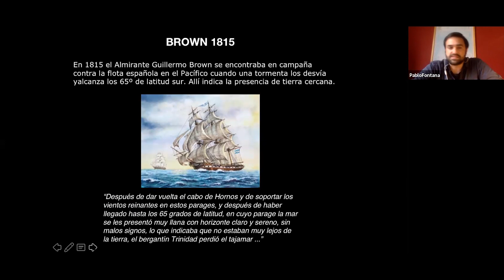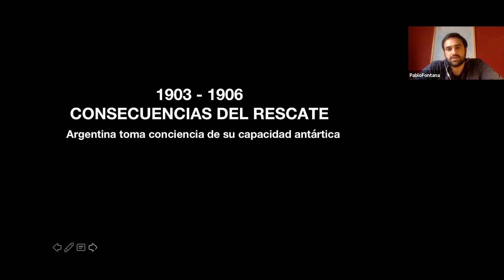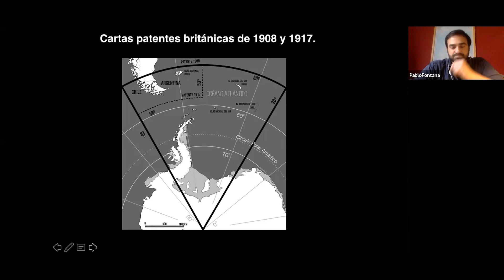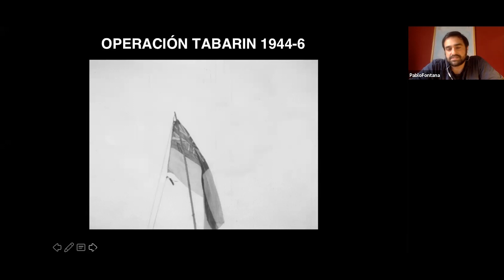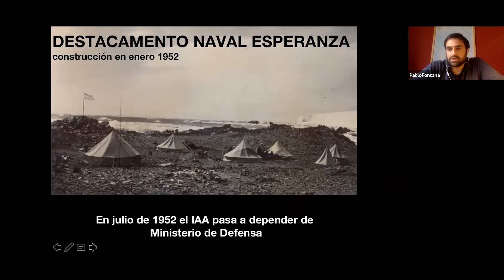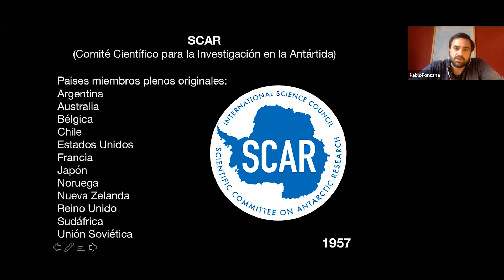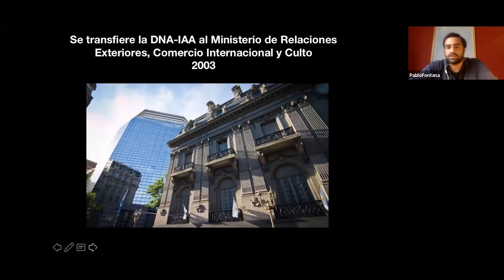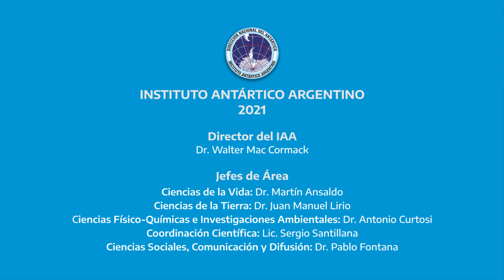Orígenes del Instituto Antártico: Ciencia y Soberanía en la Antártida Argentina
Ciclo de seminarios científico/técnico virtuales
Celebración del 70º aniversario del Instituto Antártico Argentino (IAA)

Seminario 1º día - Orígenes del Instituto Antártico: Ciencia y Soberanía en la Antártida Argentina
Disertante: Pablo Fontana, Coordinador del Área de Ciencias Sociales, Comunicación y Difusión (IAA)
Apertura por los Directores del IAA y DNA